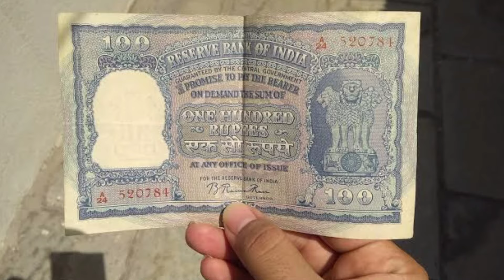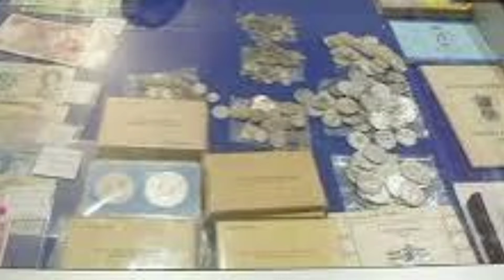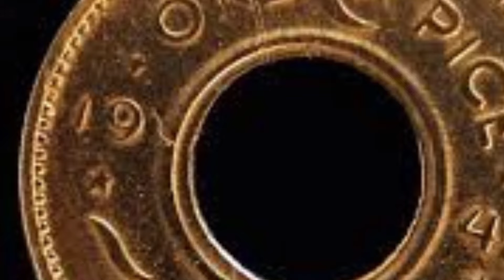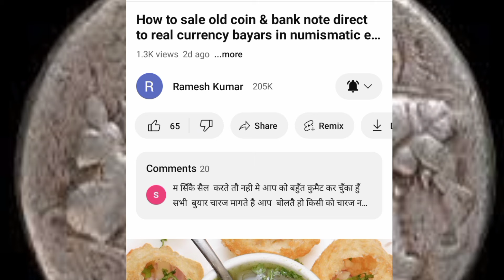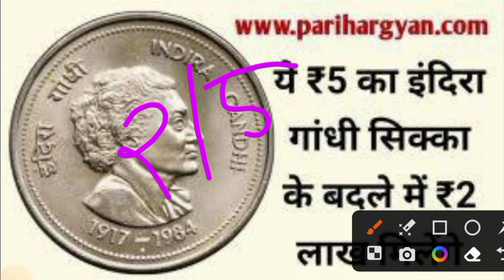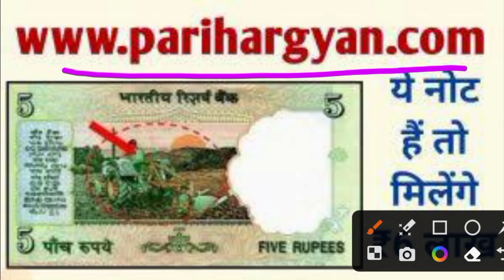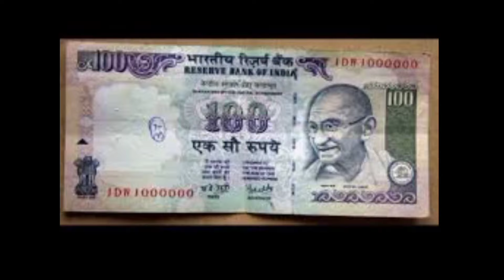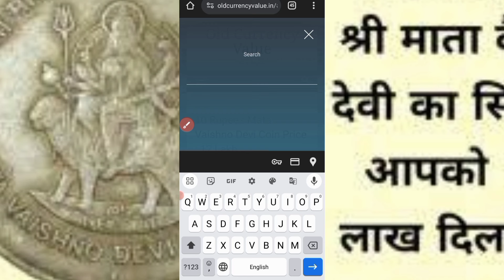Sell old coins and rare note direct to real old currency buyers in currency exhibition 2024📲फोन करो!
₹80,000,00,lakha me sell,\मुझे अभी भेजो में कॉल 📲 पर हूं अभी सेल कर वाहा रही हूं OLD COIN BAYR TATA🤑

sell all ₹10 old note in sale / ₹10 old note / ₹10 peacock note / ₹10 note price
how to sell old note and coin / Old coins buyer contect number / Old indian coins marker price / sell old coins and note direct buyer contact number / Sell old old coin exhibition 2024,Earn money /old coin from home

₹80 लाख़ दूँगा || पुरानें सिक्कें और नोट यहाँ बेंचो || email-id और नंबर,एड्रेस, पूरा पता वीडियो में🔥🔥

1 rupees old coins
2 rupees old coins
5 rupees old coins
10 rupees old coins
5 rupees old tractor note
5 rupees tractor note price
5 rupees tractor note value
10 rupees old note price
20 rupees old note price
50 rupees old note value
100 rupees old note price
hundred rupees old note value
500 rupees old note
1000 rupees old note value
1000 rupees old note price
star wala note price
star wala note kitna kimti hai
5 rupees Mata vaishno Devi coin value
sarkari_ khabre
 पुराने सिक्के और नोट कहां बेचे
भारत में नए नोट कहां पर बनते
 पुराने नोट कौन खरीदता है उसके नंबर

Purane Note Online Kaise Beche / how to sell online old coins / value of old coins

Old Note and Coin / all type indian currency  / old currency exhibitions / old notes and coins buyer number / old coin sale / old indian currency / purani currency

पुराने नोट और सिक्के कहाँ बेचें
पुराने नोट सिक्के कौन खरीदता है
ओल्ड करेंसी कैसे बेचे
पुराने नोट और सिक्कों की कीमत
पुराने सिक्के वाट्सएप्प नंबर
पुरानी करेंसी म्यूजियम
पुराने नोट सिक्कों के एग्जिबिजन्स
पुराने नोट और सिक्कों की दुकान